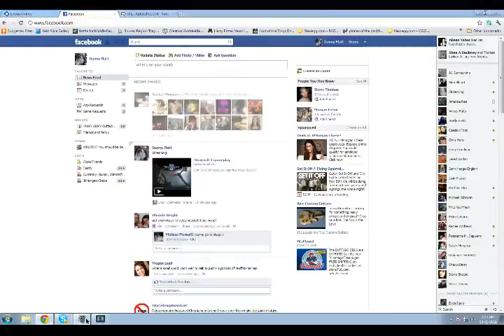Starcraft 2 gameplay - 3 / 6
Recorded live on October 30 at 10:24pm. -- Tricknasty videos for starcraft 2